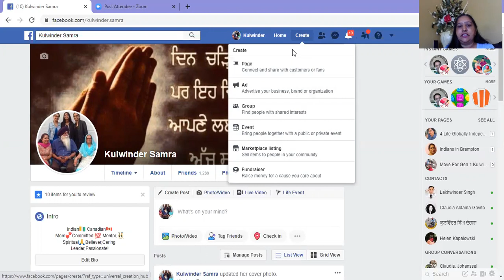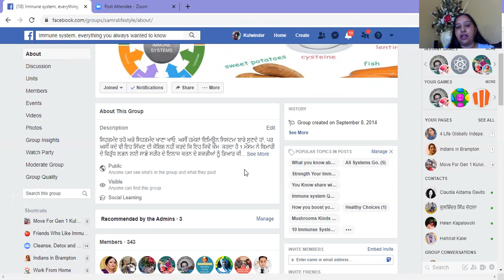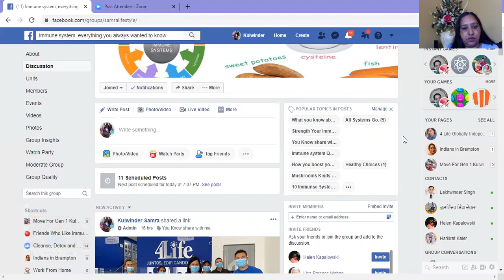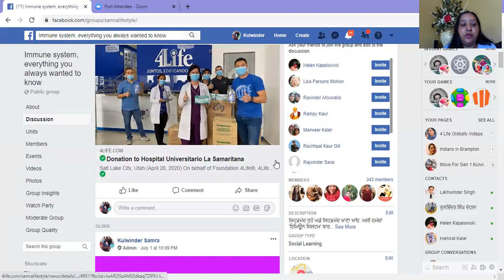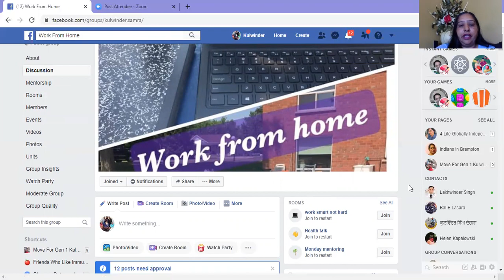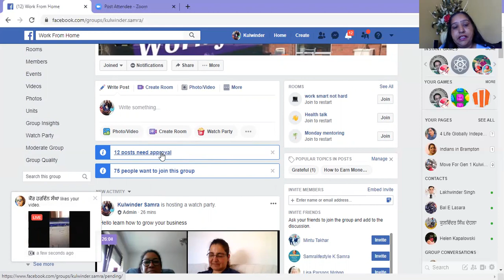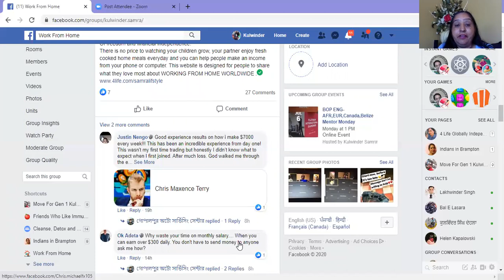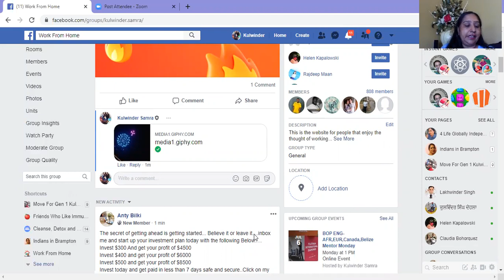Social Media Class In Punjabi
whats difference in page and group